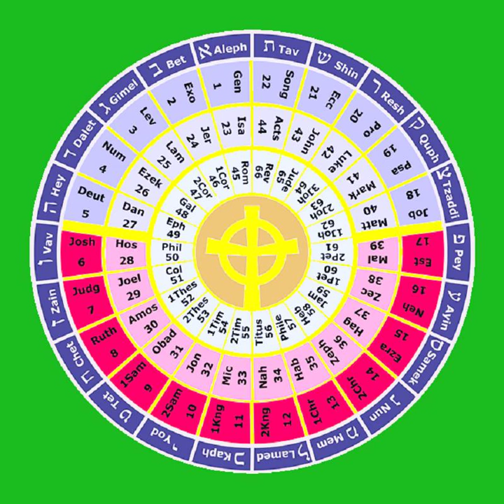4 Numbers 12-20 THE HOLY BIBLE The Torah